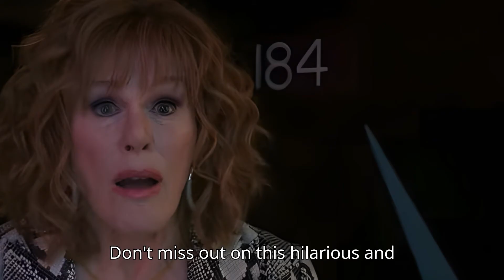BROTHERS Trailer Release information (2024) Marisa Tomei, Glenn Close